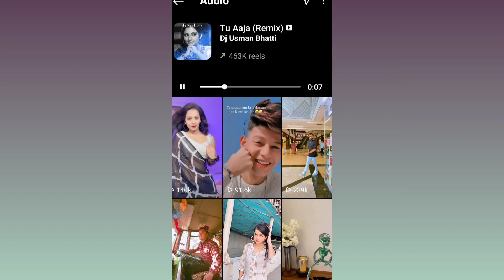क्यों viral हुई Pakistani tiktoker girl ayesha dance | mera dil ye pukare aaja song | arunadevi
credit - ayesha , bihari ladka , naveen singh , aruna devi biswas

mera dil ye pukare aaja reels
ayesha viral video
mano dance
who is ayesha
mera dil ye pukare aaja funny video
mera dil ye pukare aaja original song
nagin
ayesha biography
ayesha instagram